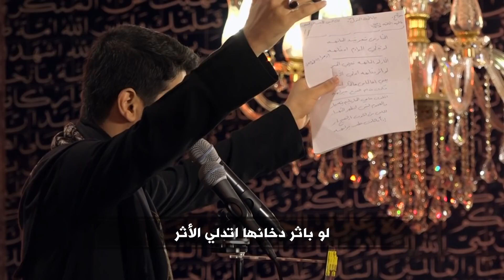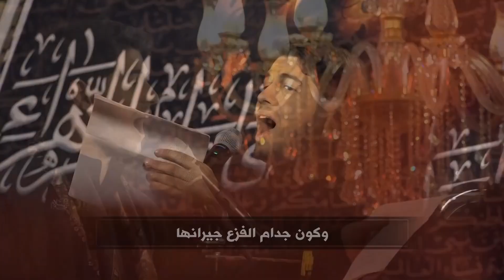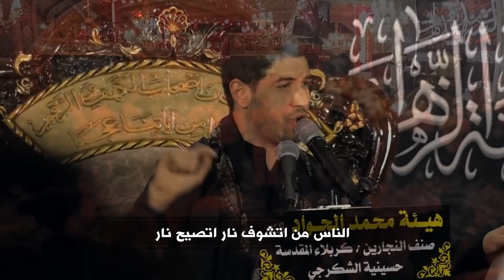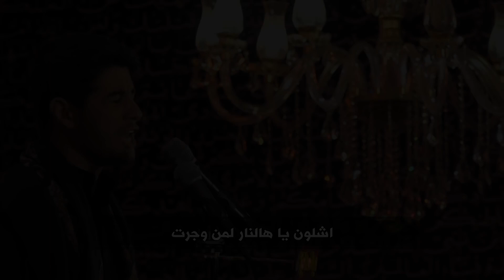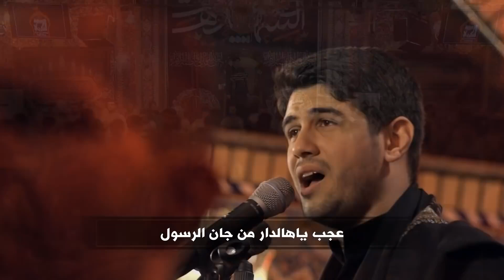النار من تسعر | محمد الجنامي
القصيدة
[ النار من تسعر ]

الرادود | محمد الجنامي
للشاعر | عزيز الفيصلي

حسينية الشكرچي
هيئة الإمام محمد الجواد ع
صنف النجارين

العراق _كربلاء المقدسة

الفاطمية الأولى 1440